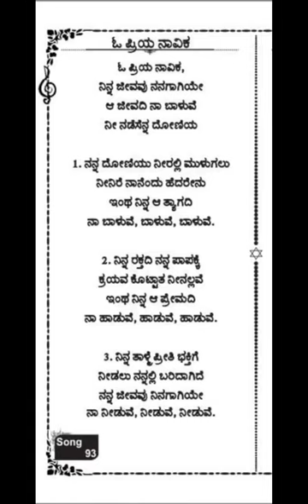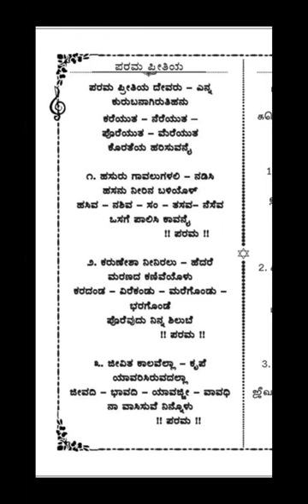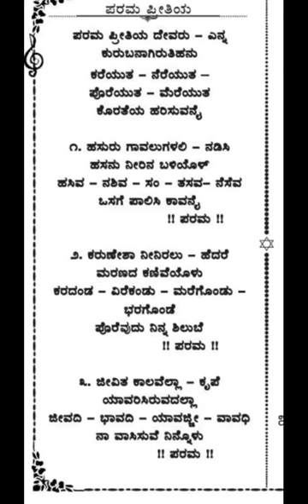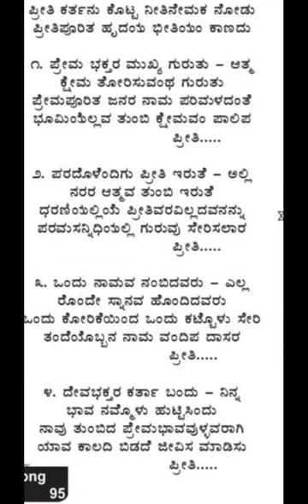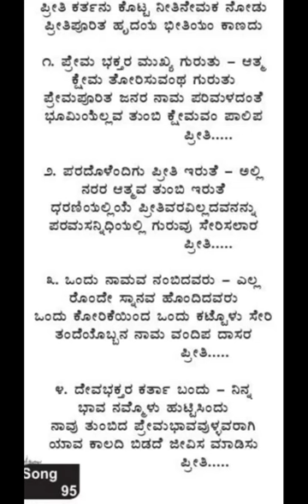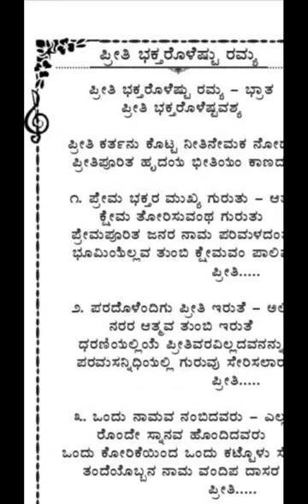Song No 94 & 95 - Free Kannada Bible Study